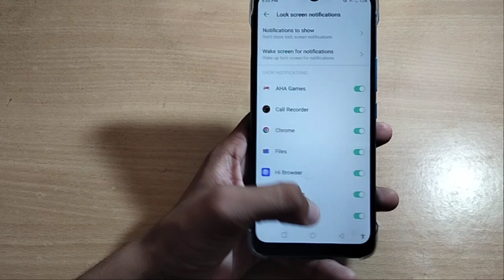how to show notification lock screen infinix smart 5A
infinix smart 5a notification band kare |hide notification |infinix smart 5a me notification kaise band kare |infinix smart 5a hide sensitive content |notication |off